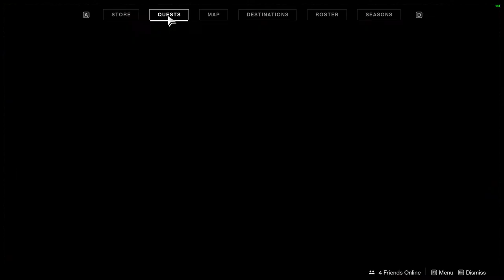[Destiny 2] Something wrong with you LORD OF THE PUPPY - Part 66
Destiny 2 Destiny Sniper Beloved Ether Doctor Accurate Hunter Daily nasty clips for you.
This nasty puppy my bullet goes outside of the universe. - 4:00